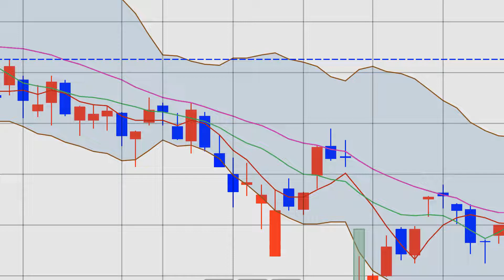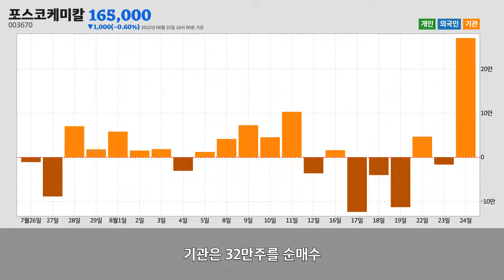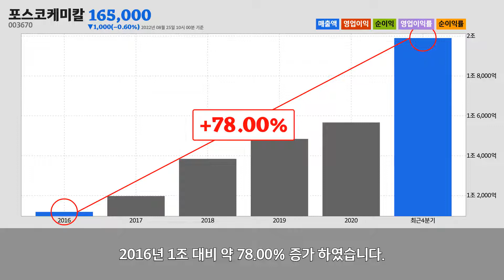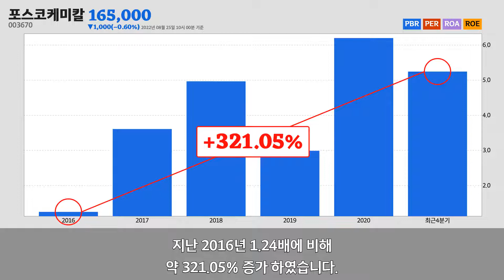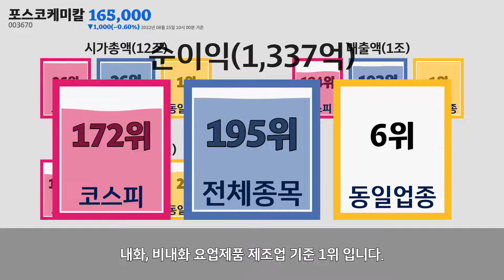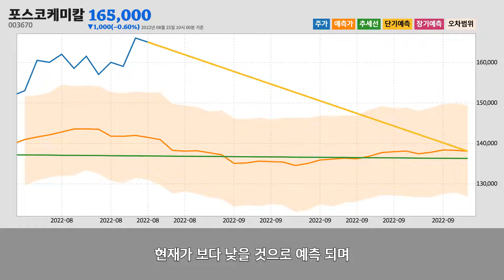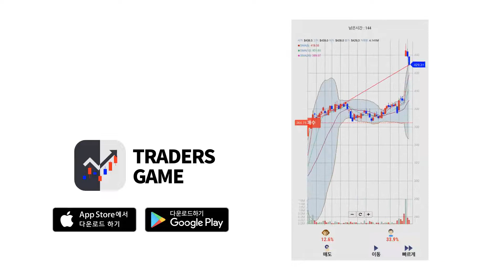포스코케미칼주가분석(003670) 2022년 08월 25일기준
포스코케미칼은 경상북도 포항시에 위치한
내화, 비내화 요업제품 제조업업체 입니다.
포스코케미칼은 2022년 08월 25일 오전 10시 00분 현재